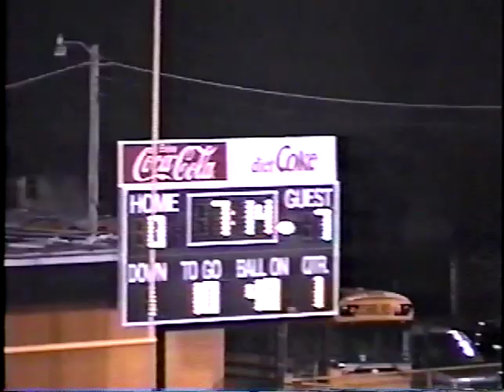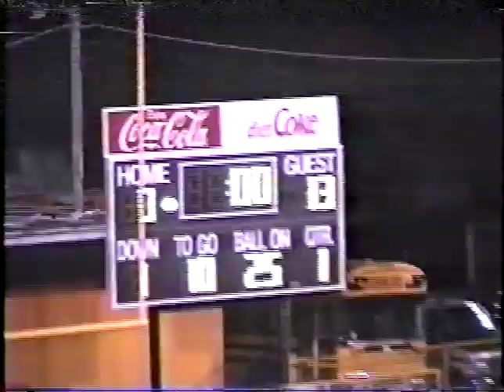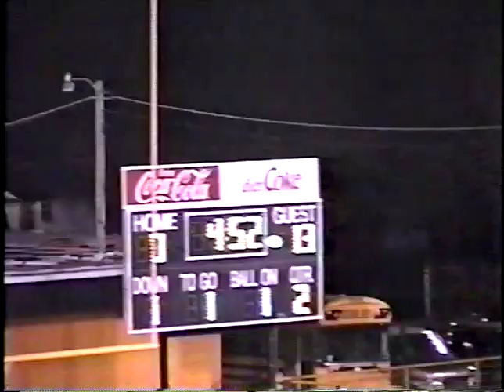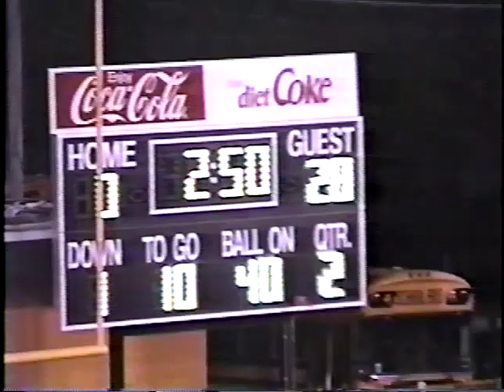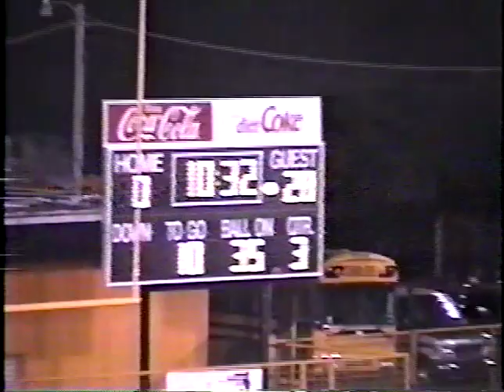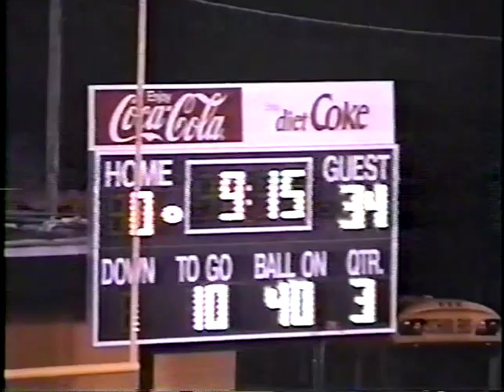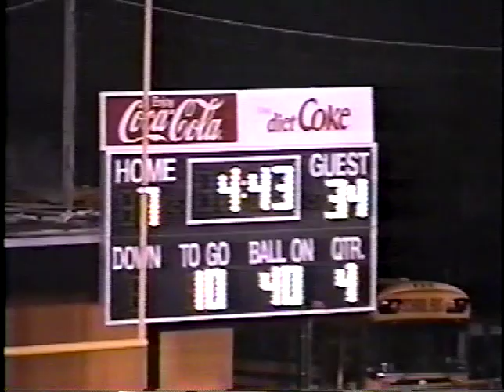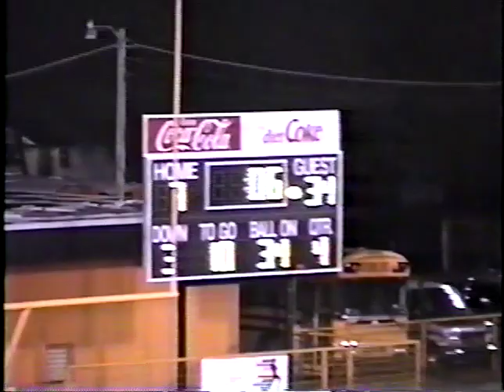VHS v. Jay 1996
Vinita v. Jay high school football at Jay, Oklahoma - 1996